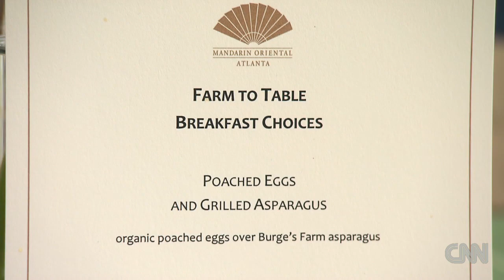Hotel Farm Trip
Holly Firfer highlights one hotel that is helping business travels enjoy their stay.